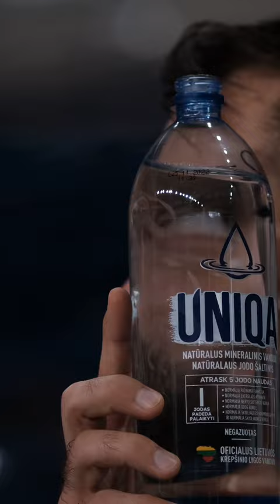Ready for FIBA Europe Cup qualifiers